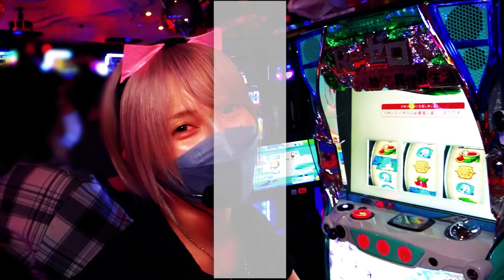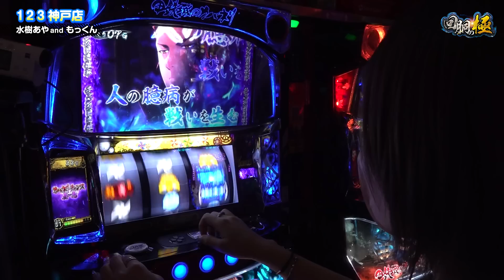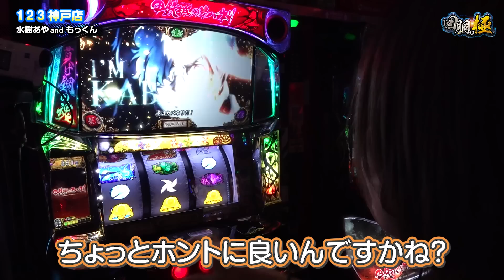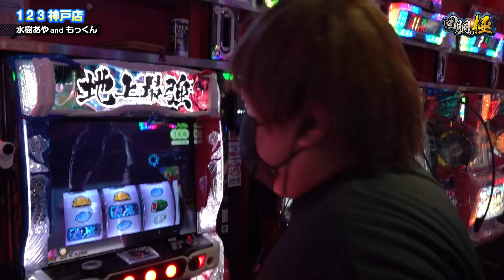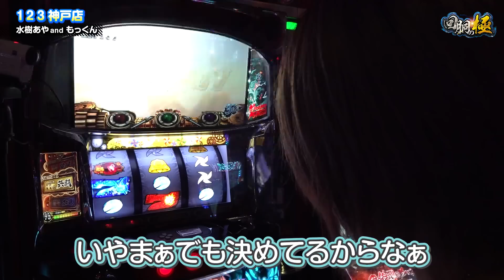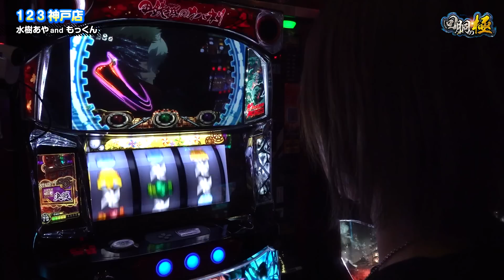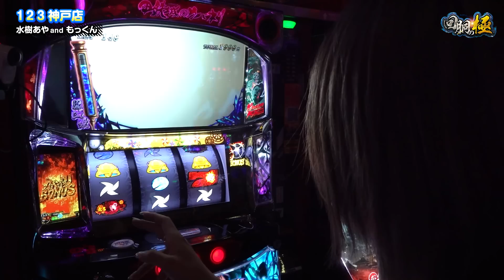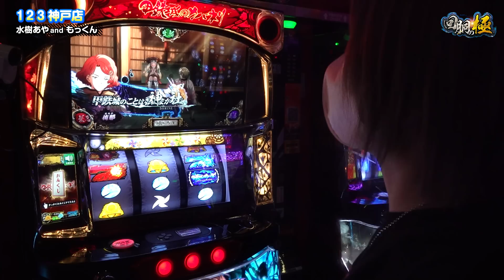【水樹あや】カバネリ初完走!!【もっくん】【回胴の極 第29話 後編】【パチスロ甲鉄城のカバネリ】【Lバキ 強くなりたくば喰らえ!!!】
「回胴の極」がパワーアップ!!
水樹あやと攻略パートナーが力を合わせ123店舗を攻略する実戦番組!!
関東パートナーは毎回ゲストと、
関西パートナーはスクープTVのもっくんと頑張ります!!

●収録店舗
123神戸店

【弾球の極】
ペカるTVのたなちゅう、頂チャンネルのsasuke、そして諸積ゲンズブール!

【１２３TVなんば応援隊　ガオガオプリンセス】
関西を代表する国民的アイドルNMB４８より
１２３TVオフィシャルサポートメンバーが決定！